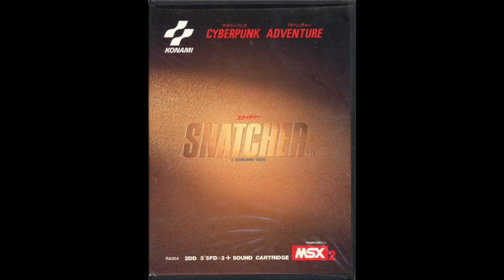Theme of Junker - Snatcher (MSX2)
This song plays when Gillian and Metal figure out the underground hospital's name.